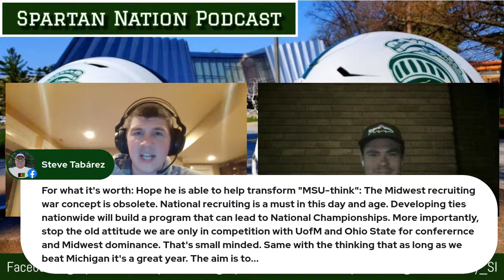Reaction: Michigan State Hires Jonathan Smith As Next Head Football Coach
Michigan State University has hired Jonathan Smith as its next head football coach, bringing him to East Lansing after six seasons coaching his alma mater, Oregon State. The Spartan Nation Podcast gives our thoughts on the hire and what the early expectations should be for Spartans football in 2024 and beyond.